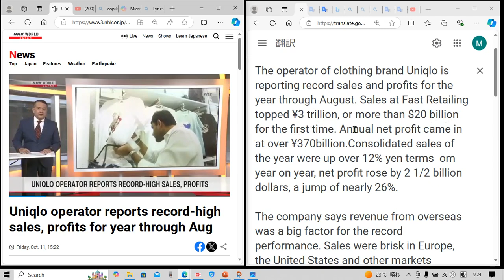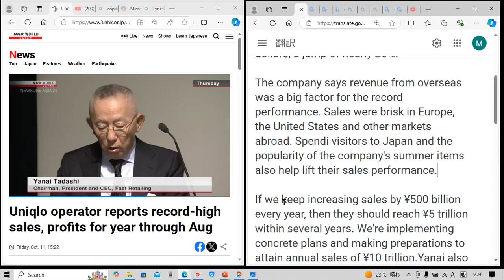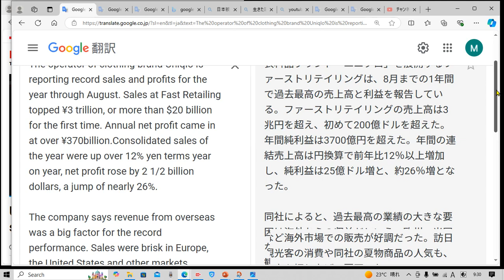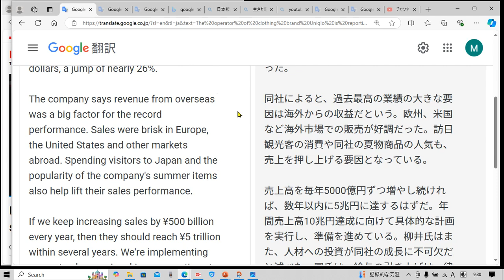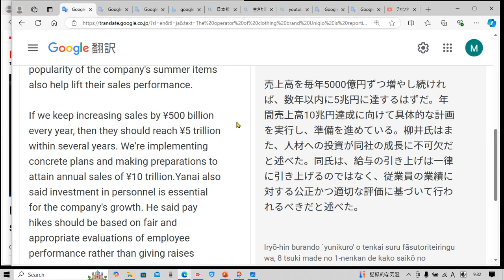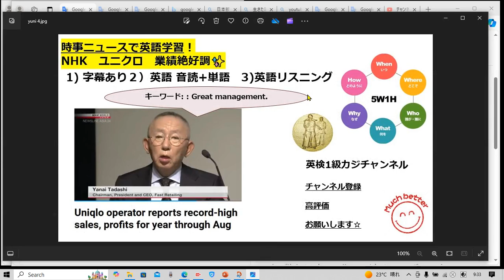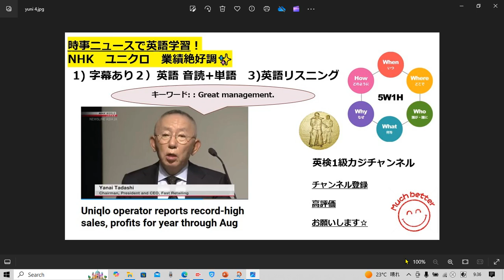NHK NEWSで英語学習2368☆Learn English and expand information ユニクロ 業績絶好調✨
タイムラインです↓

字幕あり 1:20
音読&解説&単語 確認 2:50
字幕なし 7:50